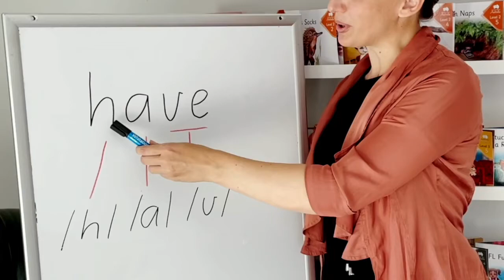Celebrating 'Science of Reading' Influencers! Check out the interview with Jocelyn Seamer.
There are so many wonderful people making waves in our education system and we need to celebrate their influence on educators.  These people are changing the way we teach reading and use evidence based methodologies that science now shows as best practice.

Jocelyn offers practical courses for teachers to bridge the gap from research to classroom instruction.  Her practical teaching tips break down the research into manageable parts and allows teachers to implement, reflect and improve while being supported and mentored.  Jocelyn is certainly one to celebrate today!